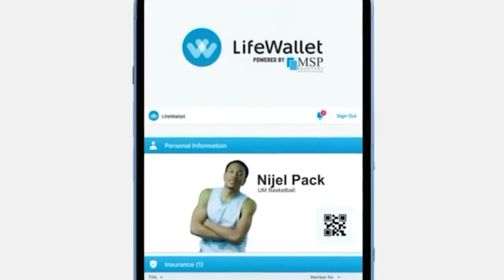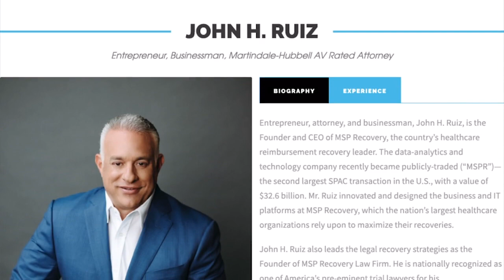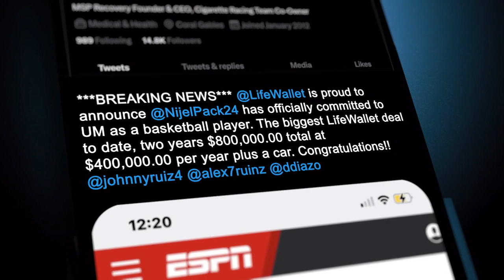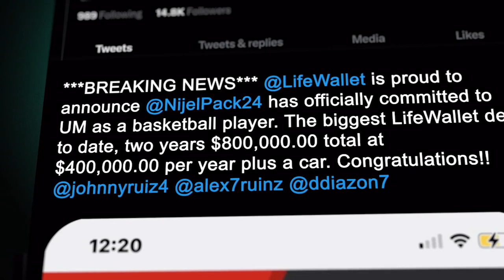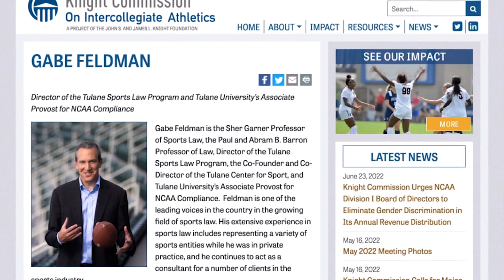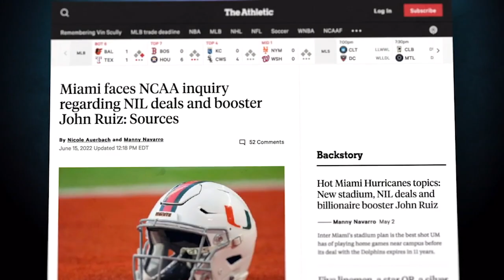ESPN: The Impact of John H. Ruiz & LifeWallet on NIL